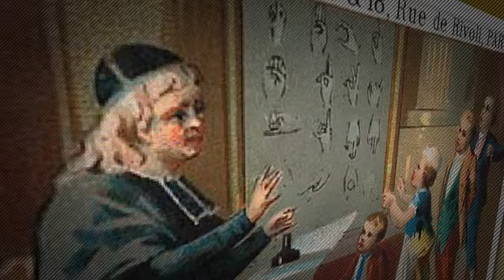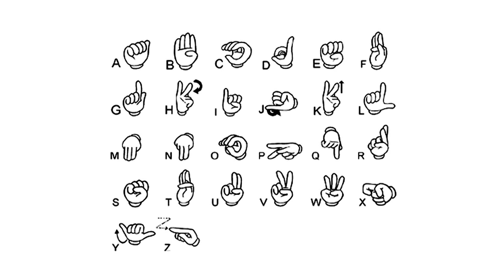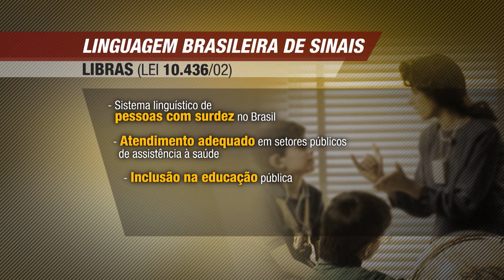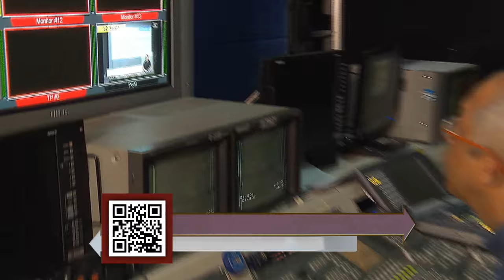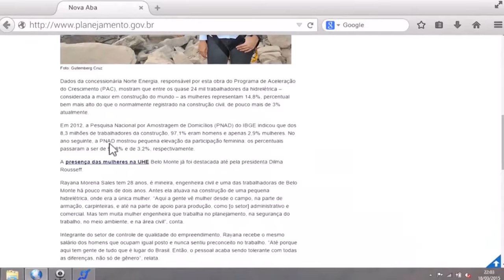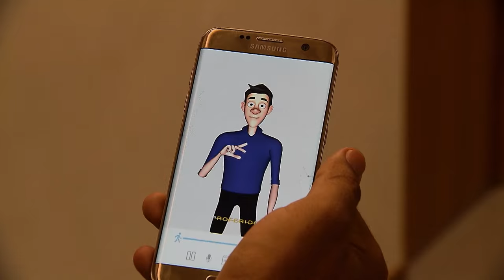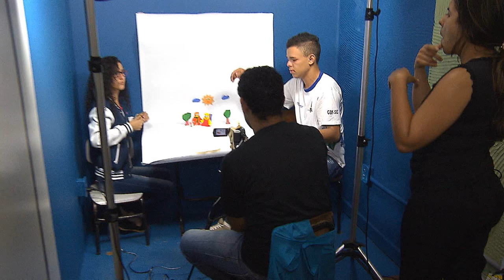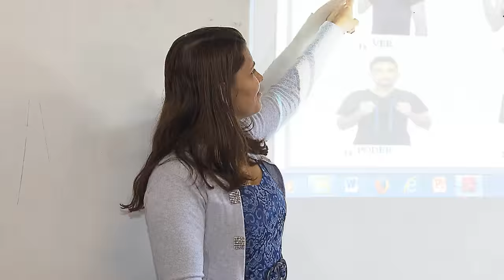Antes & Depois da Lei #70 - Libras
Na edição desta semana, o programa Antes & Depois da Lei produzida pela Coordenadoria de Rádio e TV do STJ  aborda a Lei de Libras.

       Há mais de uma década a Lingua Brasileira de Sinais foi reconhecida como um meio legal de comunicação e expressão para pessoas com deficiência auditiva.
       A lei representou uma forma de inclusão e informação e ainda incentivou a criação de cursos de formação, além de abrir mercado de trabalho para os surdos.
     Nossa reportagem foi conhecer o trabalho do intérprete de libras, um novo campo profissional que surgiu após a criação da lei.
     O Antes & Depois da Lei é um programa interativo, uma forma diferente de assistir TV!

O programa é exibido pela TV Justiça toda quinta, às 21h00, com reapresentação às segundas(11h30), quartas (11h30), sábados (15h30) e domingos (15h30).